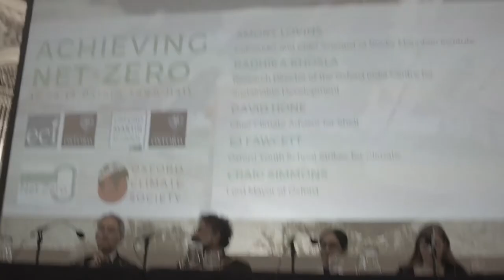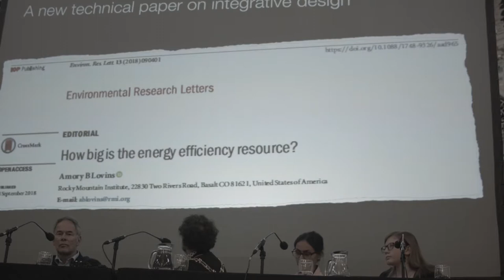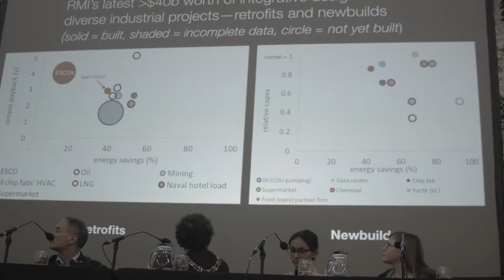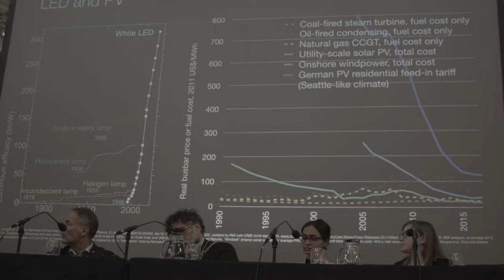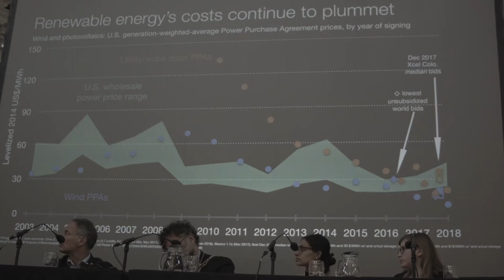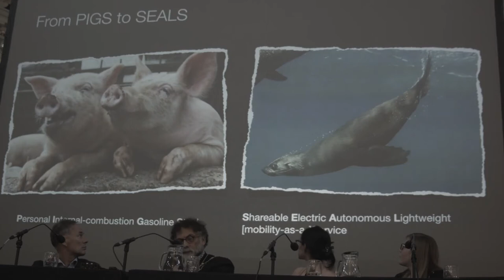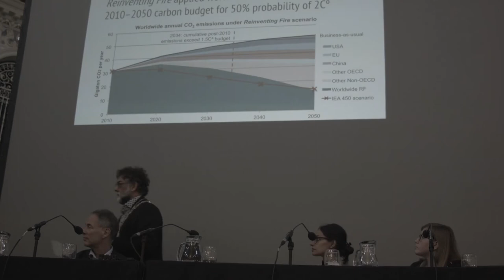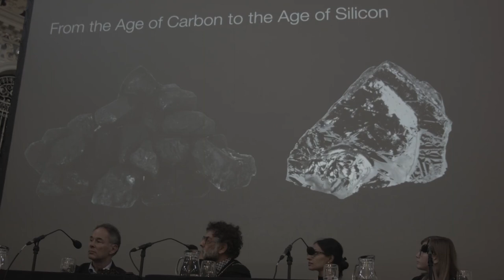Amory Lovins at Net Zero meeting in Oxford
At the end of the Net Zero conference in Oxford, participants held a public meeting in Oxford Town Hall. Amory Lovins talked optimistically about all the ways we now have the technology to reach net zero carbon dioxide equivalent, giving examples from his own home and elsewhere.

He was introduced by Oxford Lord Mayor, Green Party councillor, Craig Simmons. Oxford City Council have declared a climate emergency.